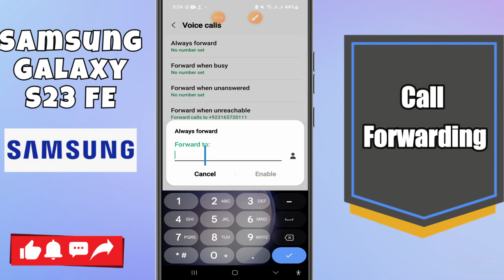Samsung Galaxy S23 FE Call Forwarding || How to use call forwarding options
Samsung GalaxyS23 FE Call Forwarding || How to use call forwarding options